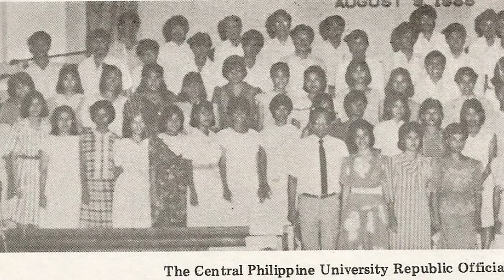Oh Central Our Central